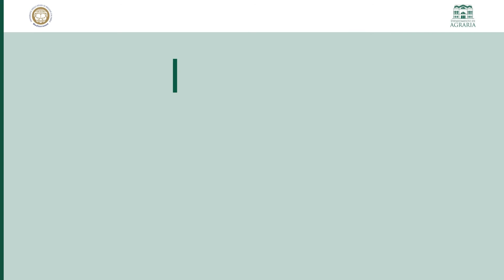Sustainable Forest Operations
🌳 Si è svolto nei giorni scorsi presso il 𝗗𝗶𝗽𝗮𝗿𝘁𝗶𝗺𝗲𝗻𝘁𝗼 𝗱𝗶 𝗔𝗴𝗿𝗮𝗿𝗶𝗮 𝗱𝗲𝗹𝗹'𝗨𝗻𝗶𝘃𝗲𝗿𝘀𝗶𝘁𝗮̀ 𝙈𝙚𝙙𝙞𝙩𝙚𝙧𝙧𝙖𝙣𝙚𝙖 𝗱𝗶 𝗥𝗲𝗴𝗴𝗶𝗼 𝗖𝗮𝗹𝗮𝗯𝗿𝗶𝗮 il 𝗽𝗿𝗲𝘀𝘁𝗶𝗴𝗶𝗼𝘀𝗼 𝗦𝗲𝗺𝗶𝗻𝗮𝗿𝗶𝗼 𝗳𝗼𝗿𝗺𝗮𝘁𝗶𝘃𝗼 𝗜𝗻𝘁𝗲𝗿𝗻𝗮𝘇𝗶𝗼𝗻𝗮𝗹𝗲 "𝗦𝘂𝘀𝘁𝗮𝗶𝗻𝗮𝗯𝗹𝗲 𝗙𝗼𝗿𝗲𝘀𝘁 𝗢𝗽𝗲𝗿𝗮𝘁𝗶𝗼𝗻𝘀".
Le foreste calabresi rappresentano un patrimonio di inestimabile valore, in grado di garantire, nell’ottica di una straordinaria multifunzionalità, elevate produzioni forestali. È  necessario, pertanto, sviluppare metodologie e tecniche di gestione forestale e di raccolta del legno che permettano di ottenere una produzione di legno adeguata, garantendo anche tutte le altre funzioni delle foreste, tra cui la protezione dal rischio idrogeologico, la fruizione turistico ricreativa e quella del paesaggio.

ℹ L'importante iniziativa rientra nell’ambito delle competenze del 𝗖𝗼𝗿𝘀𝗼 𝗱𝗶 𝗦𝘁𝘂𝗱𝗶𝗼 𝗶𝗻 𝗦𝗰𝗶𝗲𝗻𝘇𝗲 𝗙𝗼𝗿𝗲𝘀𝘁𝗮𝗹𝗶 𝗲𝗱 𝗔𝗺𝗯𝗶𝗲𝗻𝘁𝗮𝗹𝗶 𝗱𝗲𝗹 𝗗𝗶𝗽𝗮𝗿𝘁𝗶𝗺𝗲𝗻𝘁𝗼 𝗱𝗶 𝗔𝗚𝗥𝗔𝗥𝗜𝗔 e del percorso formativo del 𝗠𝗮𝘀𝘁𝗲𝗿 𝗘𝘅𝗲𝗰𝘂𝘁𝗶𝘃𝗲 𝗱𝗶 𝗜𝗜 𝗹𝗶𝘃𝗲𝗹𝗹𝗼 𝗽𝗲𝗿 “𝗧𝗲𝗰𝗻𝗶𝗰𝗼 𝗲𝘀𝗽𝗲𝗿𝘁𝗼 𝗶𝗻 𝗴𝗲𝘀𝘁𝗶𝗼𝗻𝗲 𝘀𝗼𝘀𝘁𝗲𝗻𝗶𝗯𝗶𝗹𝗲 𝗱𝗲𝗴𝗹𝗶 𝗲𝗰𝗼𝘀𝗶𝘀𝘁𝗲𝗺𝗶 𝗳𝗼𝗿𝗲𝘀𝘁𝗮𝗹𝗶 𝗲𝗱 𝘂𝗿𝗯𝗮𝗻𝗶”.